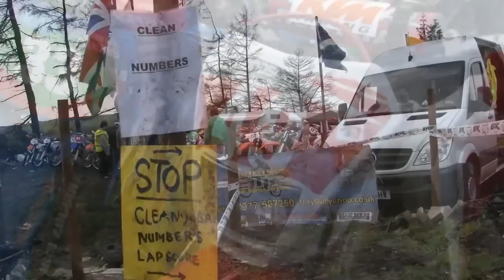Carl Tiley Racing 2012 WSC R4 Christmas edition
Carl Tiley racing winter series round 4 filmed on 16th December 2012
Music..Burl Ives--Have a Holly Jolly Christmas.  avaiable on itunes.